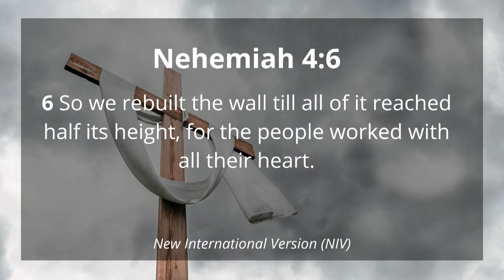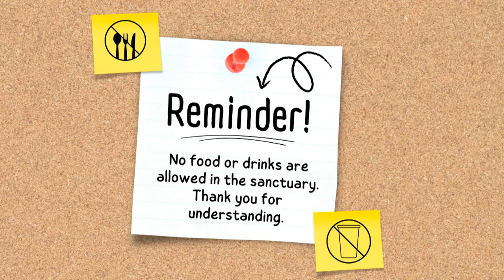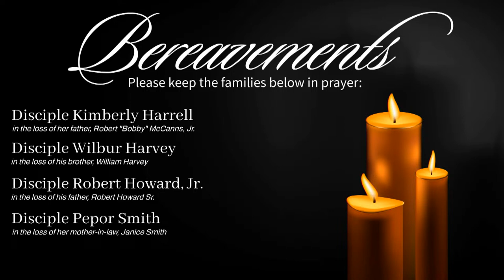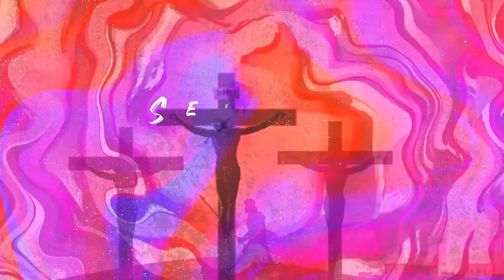Sunday Worship Experience - 9am Service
Resurrection Sunday Worship Experience - 9am Service
3/31/2024
*Wake Chapel Church licensing agreements: Christian Copyright Solutions (Christian Copyright Licensing International, WORSHIPcast, PERFORMusic)

Wake Chapel Church
A Caring Community Where Help, Hope & Healing Reside. Raleigh, NC.
Senior Pastor Sharon Dean

Your continued support allows us to do kingdom work here in the world.